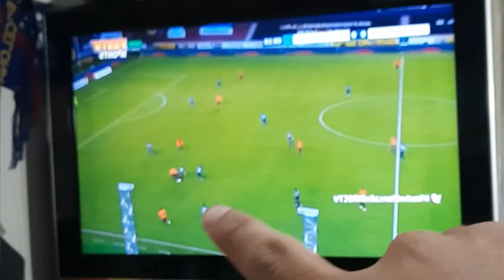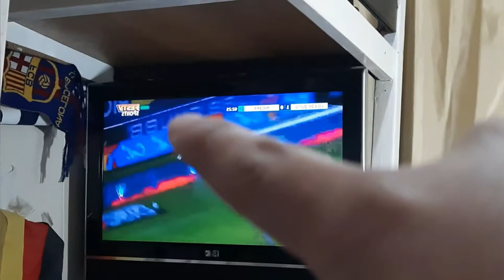LIGA [2]-[1] Macará | NOCHE BLANCA 2021| REACCIÓN Y COMENTARIOS | EN CASA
MIDAS STUDIO!!!
DESCUENTO DEL 20% SI VAS DE PARTE DE HINCHA ALBO TV!!!

AGUANTE LA U !